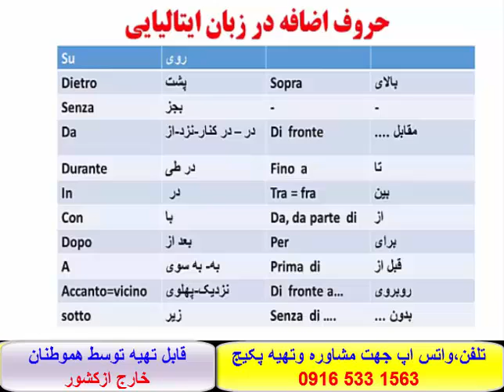سریعترین روش آموزش زبان ایتالیایی و آمادگی جهت آزمون استرنی